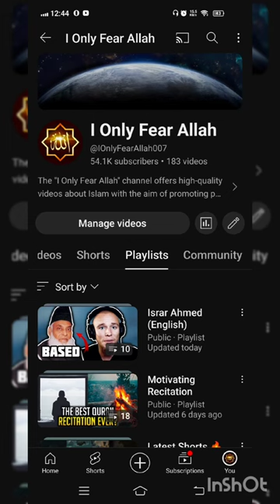You Are NOT A Good Human Unless! Israr Ahmed